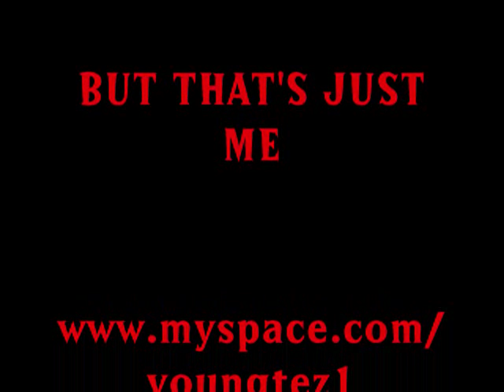Young Tez-But That's Just Me Part.1 Relationships (Lying)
Young Tez blog about why people lie in relationships and how that can be avoided.